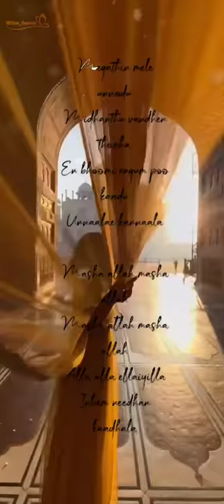Megathin mele unnodu💞|Meherezylaa💓|Maanaadu💘|female version💗|whatsapp status💕|@nillavin_thanimai637 🤍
Hi nanbargale,

Keep supporting 💞